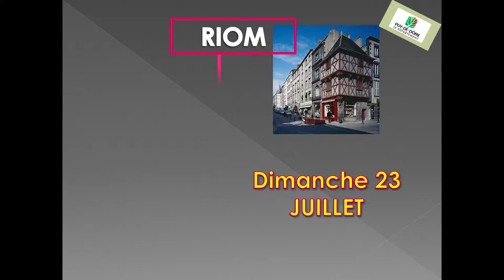Le TOUR D'AUVERGNE CYCLISTE - Ville de chatel Guyon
Équipe organisatrice du TOUR D’AUVERGNE CYCLISTE ORGANISATION:

Président: Pierre POUYET
Secrétaire Général: Pierre BOURDUGE
Trésorier Général: Julie BOUCARD

Membres dirigeants:
Jacques DUPRE Directeur de course
Emile LABAYE Administration et Tour AuvergneFéminin
Gérard CABANTOUS Responsable des Parcours
Claude DECOURSIERE: Relation Administration
Patrick FOUGEROUX Balisage Parcours
Fréderic CHAMPION Réglementation et Arbitrage
Jean-Claude CHARBONNIER Tour Auvergne Féminin
Lionel CHAUVIN Relation Extérieur
Nicolas CAILLE Speaker Officiel
Julien OURY Animation
Mathilde DUPRE Collaboratrice bénévole Tour d’Auvergne Féminin